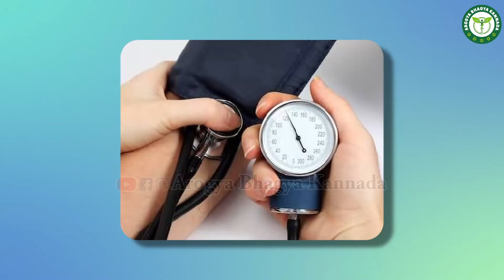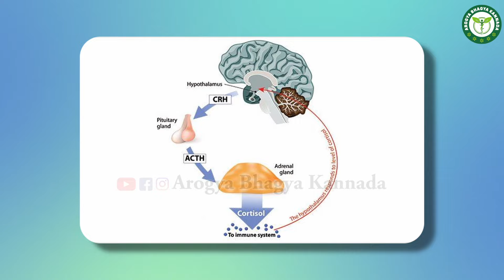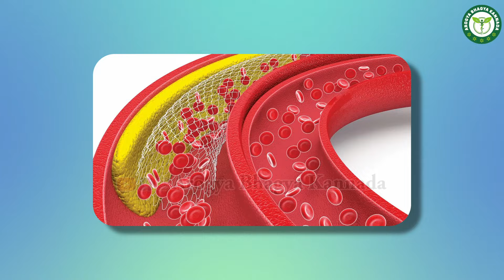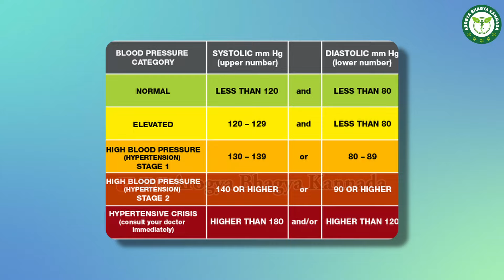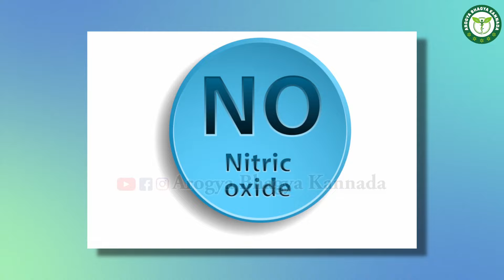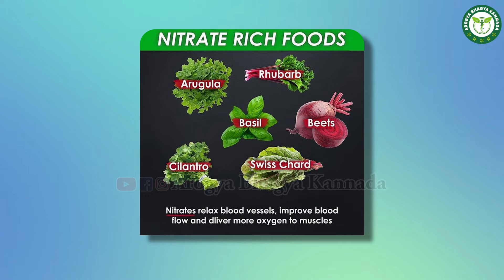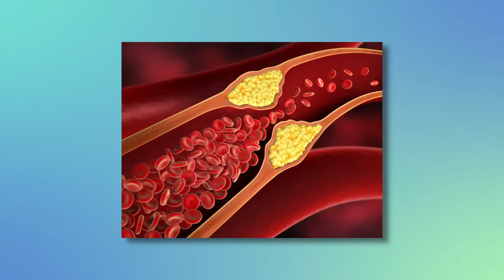(ಬಿಪಿ) Blood Pressure ಇದೆಯೇ? 5 ಸರಳ ಆಹಾರ ಕ್ರಮ ಪಾಲಿಸಬೇಕು | BP Control Foods In Kannada | Hypertenshion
ಡಾ. ಚಂದ್ರಶೇಖರ್ ಸರ್ಜಾ ವಿಳಾಸ - ಸ್ಪರ್ಶ ಆಸ್ಪತ್ರೆ ಚಿಕ್ಕಮಂಗಳೂರು